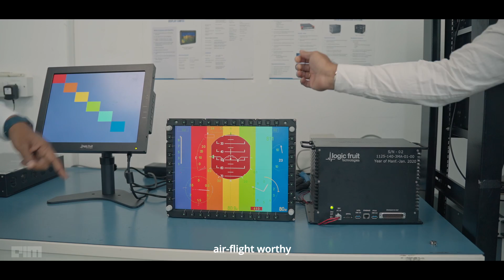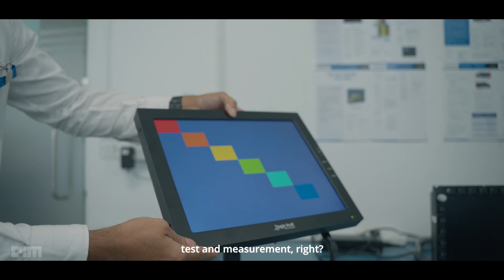The Rise of FPGA in High-Performance Computing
In recent years, Field Programmable Gate Arrays (FPGAs) have emerged as a viable technology for High-Performance Computing (HPC), thanks to their customizability, parallel processing, and low latency. @logicfruit Technologies are championing this paradigm shift by making these in India.